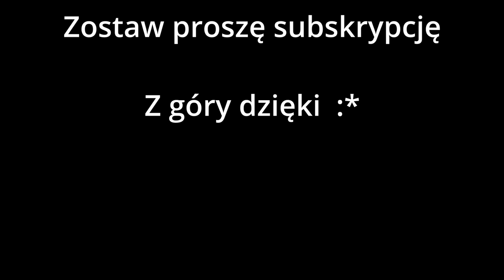TELEFON OD AMADEUSZA FERRARI NA CAGE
Zostaw suba, żeby być na bieżąco z tym co się dzieje w internecie.